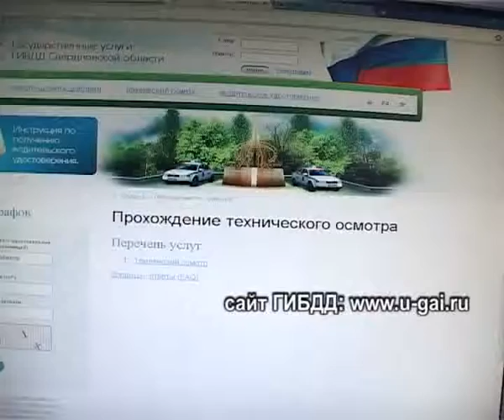сайт ГИБДД 2